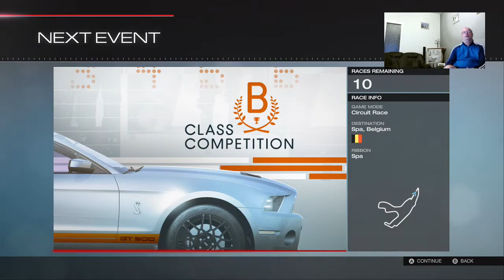FORZA 5 Deel 2